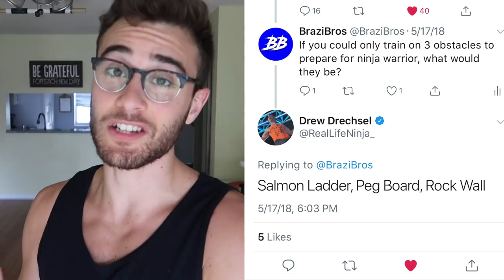How To Train For American Ninja Warrior: Isaac Caldiero Training Tips!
If you want to learn how to train for American Ninja Warrior, look no further.  Training for American Ninja Warrior can really be summarized in two words...GRIP STRENGTH. If your grip is weak, you're dead lol. It also goes much deeper than just grip strength though. There's a reason the best rock climber doesn't win the show every year. Agility, coordination, mental toughness, explosive strength, and many more attributes are needed. In todays video, I'm sharing two important tips I learned from Isaac Caldiero while I was testing in Vegas for the National Finals. Who better to learn from than the only man to win the million dollar grand prize and conquer Mount Midoriyama?

Hey guys! You'll find videos here about health, fitness, motivation, my experience on American Ninja Warrior as a competitor, as well as vlogs from my daily life!